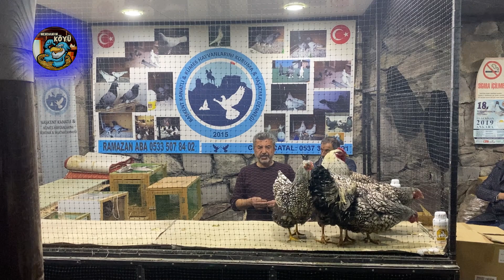Hızlı Mezat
Merhaba arkadaşlar ben Merdan. Kanalımda kanatlı dostlarımızla ilgili sağlık bakım ve hobi amaçlı videolar üretiyorum.

Felak Suresi
Rahmân ve Rahîm olan Allah'ın ismiyle.
De ki: "Sığınırım o sabahın Rabbine,
Yarattığı şeylerin şerrinden,
Karanlığı çöküp bastırdığında bir gecenin şerrinden,
O düğümlere üfleyen üfürükçülerin şerrinden
ve kıskançlık gösterdiğinde bir kıskancın şerrinden!"